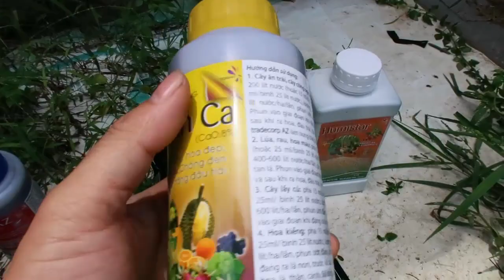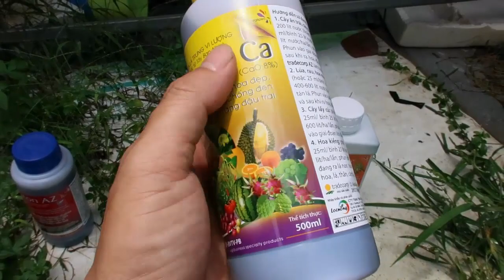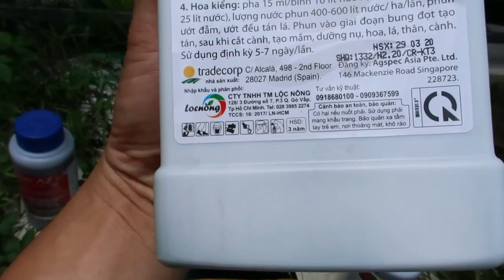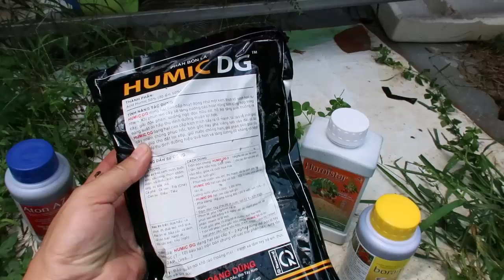Mùa MƯA phun chất gì cho tốt, cây ít bị bệnh???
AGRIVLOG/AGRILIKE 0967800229